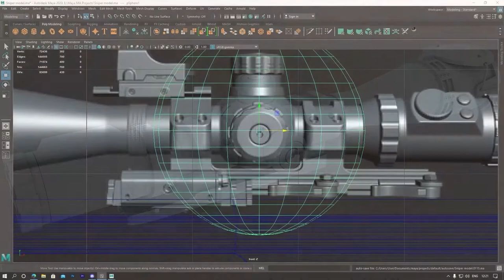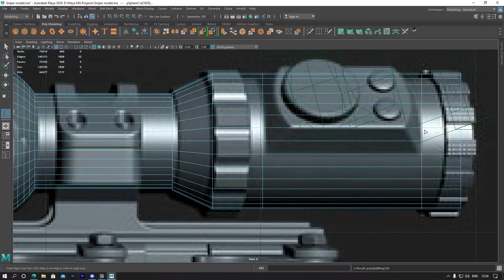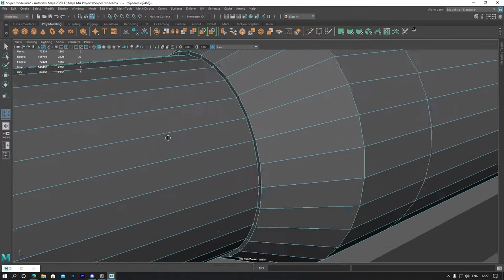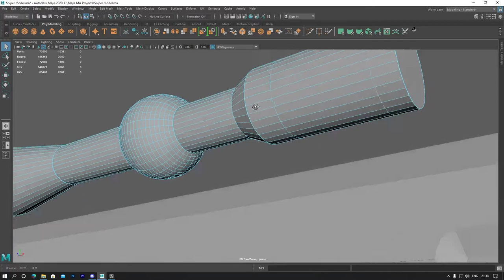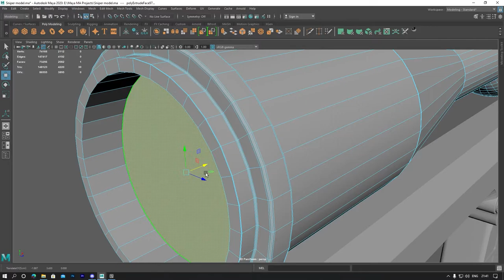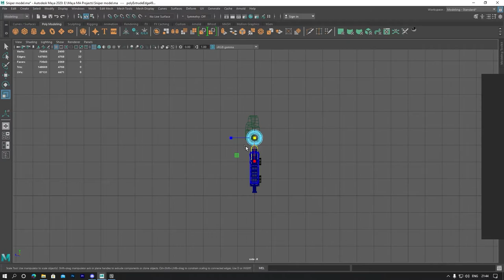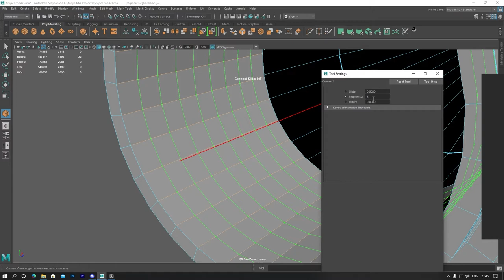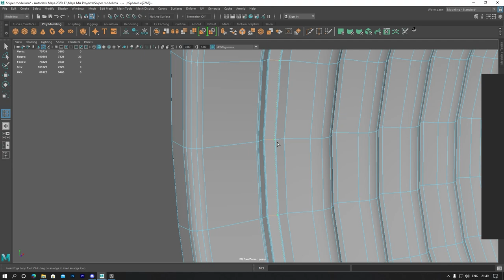3D Scope Modeling Tutorial - Sniper Scope pt.1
Hello Buds,
This Channel Is All About 3D Modeling, creating high poly as well as low poly models, making tutorials, Timelapse videos and some more amazing work u will find in here...

Upload Schedule:
- Tuesday
- Thusday

Completed Work:
Sniper Scope 3D Modelling || Turntable Animation ||
Sniper Scope 3D Modelling Timelapse

Current Tutorial:
- Scope 3D Modeling {pt1- pt9}

Upcoming Tutorials:
- SNIPER 3D Modeling

and I hope u guys will enjoy it a lot...

And Thanks For Joining Me...